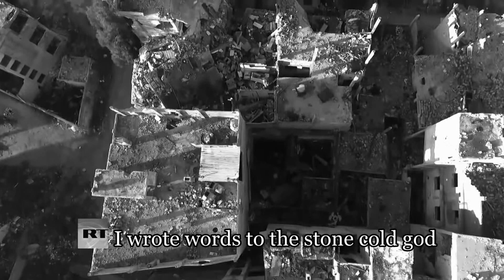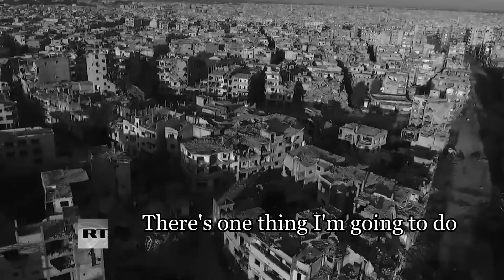Song to Homs by Gregory Motton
A song written in 2016. video borrowed from RT.
Words and music Gregory Motton